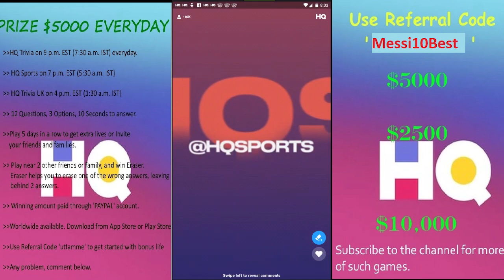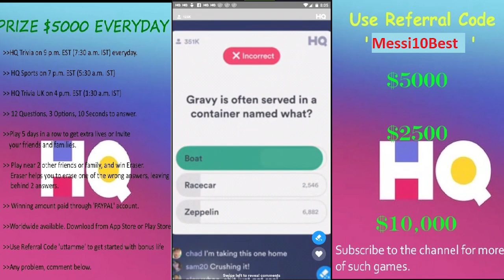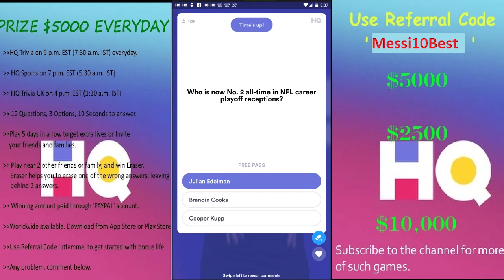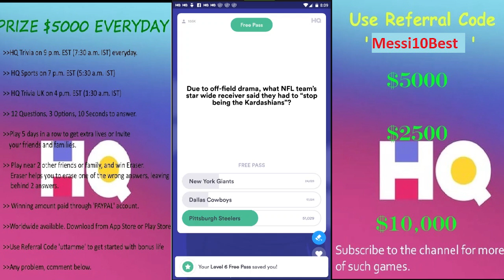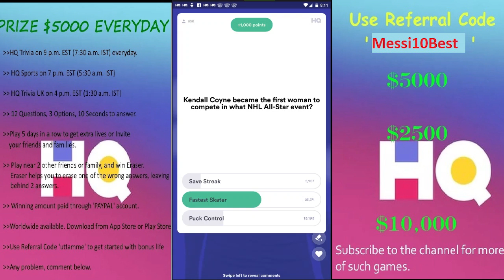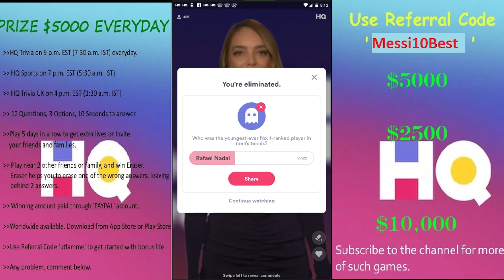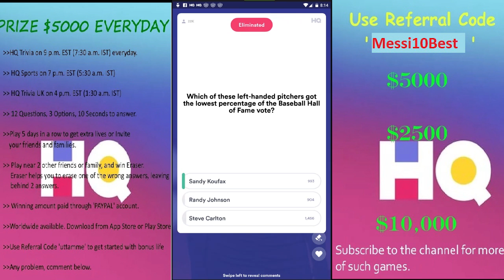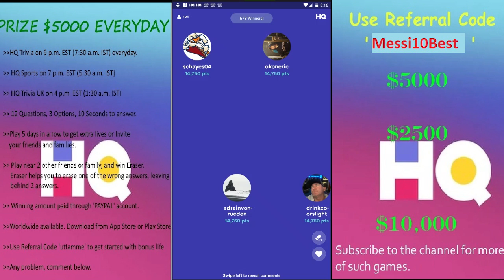HQ SPORTS $1000 | 4th Feb 2019 | HQSPORTS